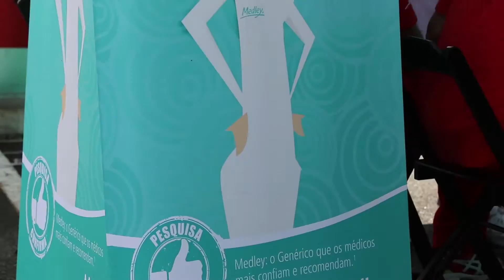Blitz da Saúde - Stock Car Curitiba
Confira a ação da Medley realizada na etapa de Curitiba da Stock Car.